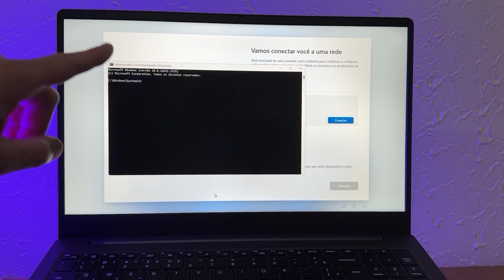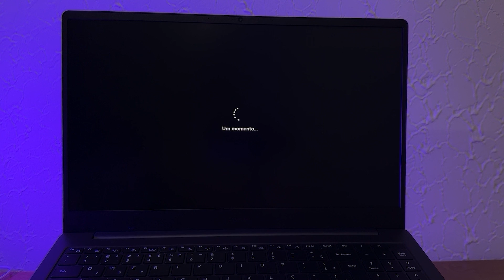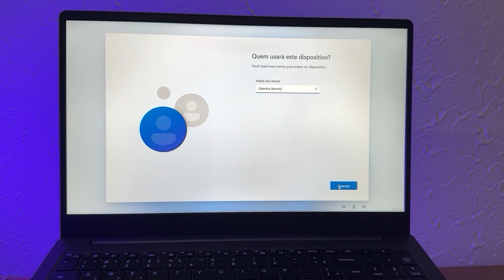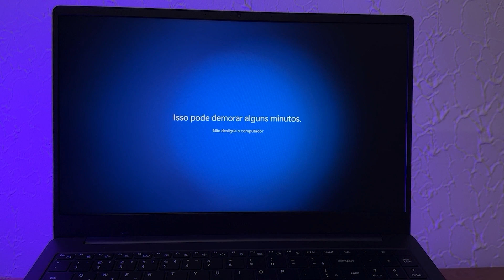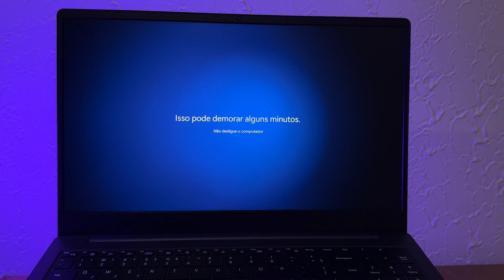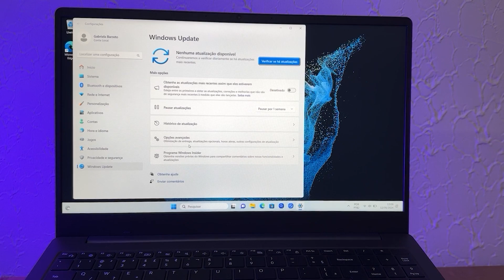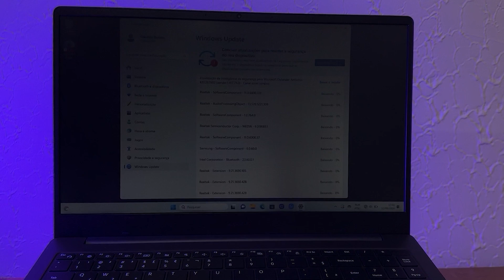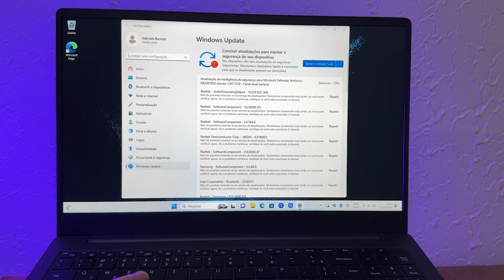WINDOWS 11 NÃO ACEITA CONTA LOCAL? Como CRIAR e USAR o WINDOWS ( SEM CONTA MICROSOFT )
Aprenda a criar a Conta Local Sem Precisar criar Conta Microsoft [ Fácil & Rápido ]

💎Samsung Galaxy Book 2💎 LINKS ABAIXO 👇🏻👇🏻👇🏻

🟠LINK DE COMPRA 💻🟠 - KaBuM! 🥷🏻

Notebook Samsung Galaxy Book 2 NP550XBE KF2BR Intel Core i5 8GB SSD 256 Tela 15.6" 💻

Problemas para usar conta local no seu Windows 11? Não se preocupe! Assista ao nosso vídeo e descubra como contornar esse obstáculo. Vou te mostrar passo a passo como instalar o Windows 11 sem depender de uma conta Microsoft ou internet.

Aprenda a criar uma conta local com ou sem senha, conforme sua preferência. Este método funciona para todas as versões do Windows 11, até mesmo na versão home que não aceita contas locais.

E tem mais! Vamos te ensinar a instalar o sistema operacional sem conectar a conta Microsoft, perfeito se estiver sem internet durante a instalação.

Não perca tempo tentando resolver problemas. Assista ao vídeo agora para configurar o Windows 11 facilmente, sem depender de uma conta Microsoft.

Comece a usar o seu sistema operacional sem complicações. Não perca essa oportunidade!

01 - As Armas da Persuasão 📔

02 - 48 Leis do Poder 📓

03 - Bíblia de Vendas 📕

👉🏻 Pra quem é este vídeo?

Para todos que desejam criar uma conta local sem a necessidade de criar um novo e-mail Microsoft.

O vídeo foi útil para você? Quer fazer um doação / Contribuição para apoiar nosso canal? ► PIX 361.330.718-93 CPF ( R$ 2,00, R$ 5,00 R$ 10,00 ) iremos investir em equipamento para melhorar a gravação dos vídeos.

►Sobre a Gravação:
O que eu usei para gravar este Tutorial Passo a Passo ?
Equipamento: Iphone 15 Pro Max, Microfone Sony, Gravador Zoom H1n
Software para editar o vídeo: Adobe Premier Pro
Tempo de vídeo: 10:01 🎥

O que eu uso para gravar e editar? ( Links para compra )
🔵 Iphone 15 Pro Max 👉🏻
🔵 Microfone Rode SmartLAV+ 👉🏻
🔵 Apple EardPods 👉🏻
🔵 Gravador Zoom H1n 👉🏻
🔵 Macbook Pro 👉🏻
🔵 Macbook Air 👉🏻